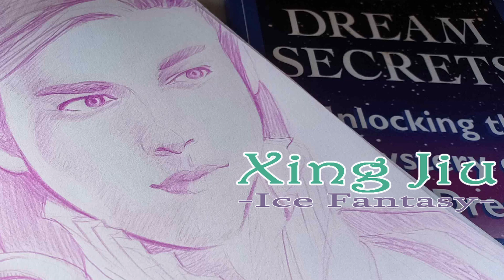Xing Jiu || ART TIME LAPSE || meds50heads #10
Xing Jiu is the chief of dreams and one of my favorite characters in Ice Fantasy and Ice Fantasy: Destiny. Xing Jiu is played by Xu Ke 徐可.  I must confess that I didn't actually do this one on the second day of this challenge as I ran out of light. That's why there is a bit more detail than some of the others. Also, I don't feel I got a very good likeness though I am still happy with the drawing overall.

I've been watching a lot of Chinese fantasy series, both Xianxia and Wuxia, so why not use the characters to take on @AhmedAldoori 's Meds50Heads challenge? The challenge is to draw 50 heads in 10 days, though mine will not be consecutive days as I have to film when my studio has sufficient light. It will very much depend on the weather. Of course I started this during the darkest time of the year as well. XD I will say that I have a good start on this though so you can look forward to a good number of art time lapse videos premiering soon!

I enjoy making fan art of my favorite characters in my favorite shows and I'm surprised that I can't find more of these characters in any of the shows I've been watching. I hope these actors are getting lots of fan art on the Chinese social media platforms and I hope they start getting more love and recognition on the English speaking ones as well.

Art Supplies:
Purple  Col-Erase pencil

All music in this video is from Thematic. Click here to sign up for a free month of their premium music subscription

Watch videos all the way to the end
Share with friends who might enjoy this video

Angela Cross